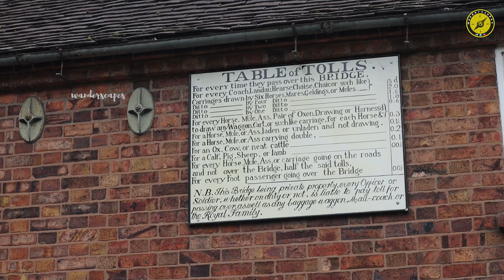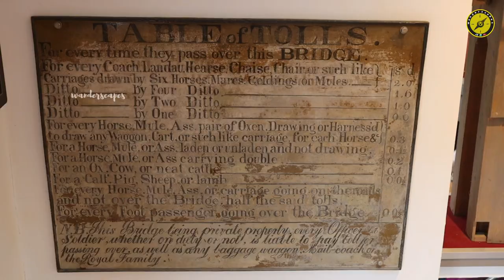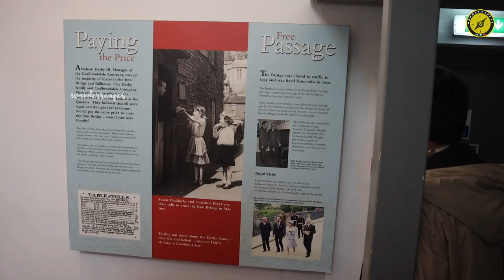Iron Bridge | Symbol of Industrial Revolution | Ironbridge Gorge | Wanderscapes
Discover all about Ironbridge, the symbol of Industrial Revolution in this vlog. Ironbridge, a tiny town in Shropshire, England, put the wheels of industrial revolution in motion. It is fascinating that a seemingly small structure that stands tall is the harbinger of an event that changed the course of human history forever.

BGM
ES - Admitiing the Truth - Trailer Worx